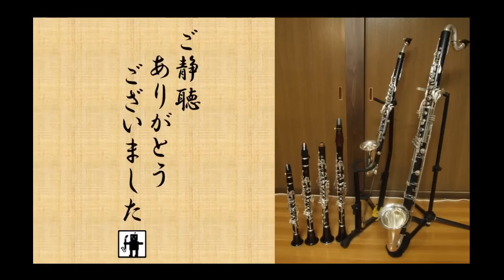Bad Apple!!をクラリネットいろいろで吹いてみたよ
こんにちはヘロヘロっす（＾＾）
今回は「Bad Apple!! feat.nomico」をクラリネットをいろいろ持ち替えて吹いてみました。
使ったのはEb,C,Bb,A,Alto,Bassの６本です。
ちょっと変わったアプローチをお楽しみください。